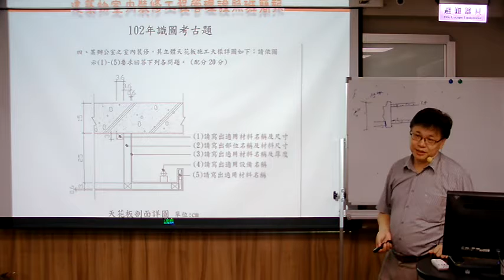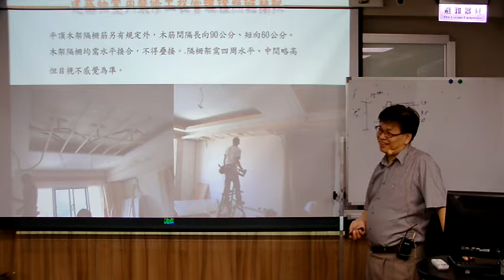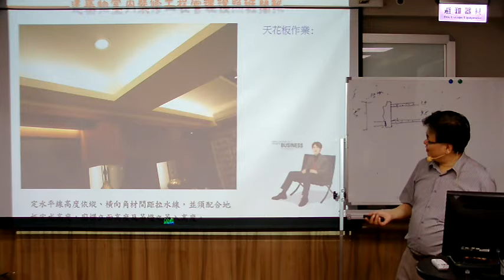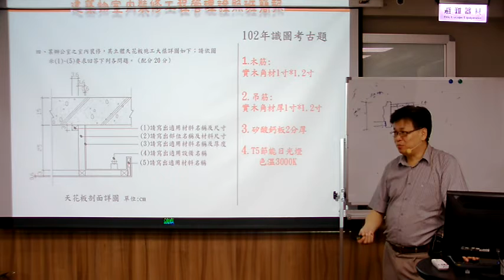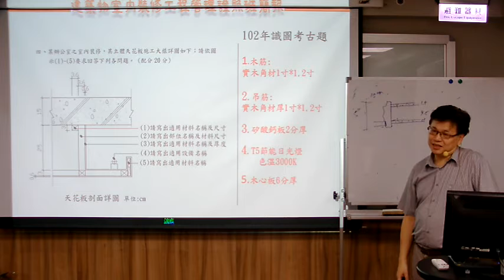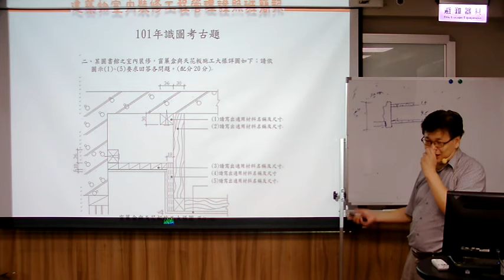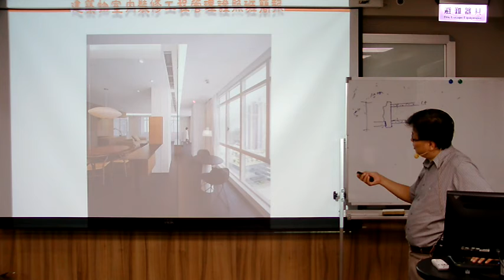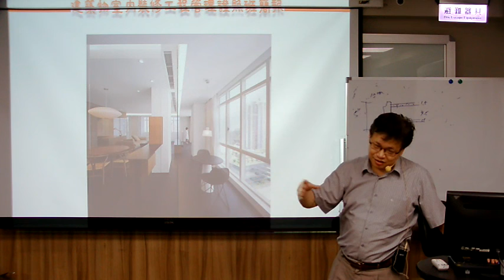建築物室內裝修工程管理證照考試---識圖題考古題…立體天花板施工大樣詳圖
詳細影片內容: 術科--立體天花板施工大樣詳圖  /104年11月24日上課節錄

識圖題近年來，題型上除了名詞解釋外，常以工法來解釋，這是很多考生無法
了解的，而工法的變化更是無法以制式強記來準備。。。。。。。
視圖題一直是很難有一定準則的應答方式，如何讓閱卷老師能很容易的知道
你是很瞭解融會貫通，多年的工程實務經驗，整理出一套簡易的應題方式
，並很程序性的應題作答，經多年的指導學員應考，整理出一系統應考教學
特將此課程內容錄製分享考生們參考…….

陳老師親自將已高分考上證照的學員習作做補充修正後，公開講解應考
時，申論題應如何著手下筆起承轉合之密笈…….

輯格室內設計工程管理學院---北市補習班立案證字第:7417號     設立地址: 台北市信義區永吉路288號2樓
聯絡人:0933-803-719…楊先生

【輯格室內設計工程管理學院】
陳志謀老師教學實況全紀錄
本班設置課輔系統，如臨時無法上課，可利用影音補課
讓您學習不中斷、重點不遺漏

【教學特色】
1.全程以簡報影像式實務性授課
2.三十年業界經驗，輔導證照課程十年
3.均以工地現場實務講解融入工程管理證照考試技巧
4.融會貫通、技巧性解題，不死背死記
5.進入職場充實知識、讓你不只為了證照考試而準備

【授課講師：陳志謀】
輯格室內設計工程管理學院專任講師
國立台灣科技大學工程管理證照班專任講師

【104年度證照考試班】
104年11月15日[建築物工程管理術理題型班]假日班AM09:30~PM06:00
104年11月17日[建築物工程管理術理題型班]平日班PM07:00~PM10:00
正式開課!!

台北市信義區永吉路288號2樓
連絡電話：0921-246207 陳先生